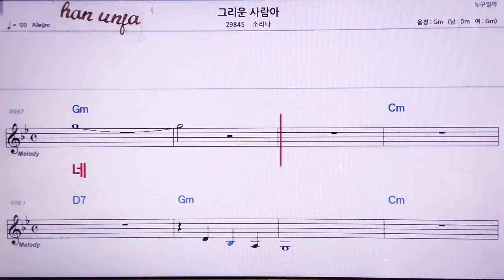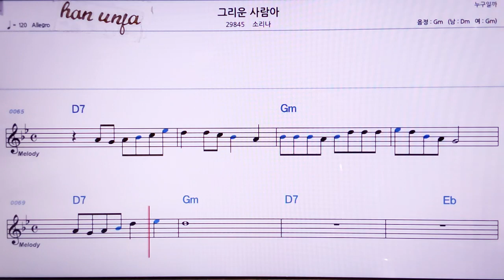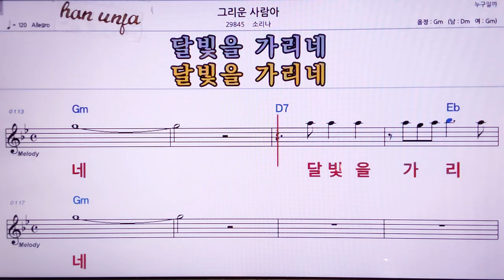💖그리운 사람아/소리나 👍MR,노래방, 악보, 코드,Karaoke With Sheet Music